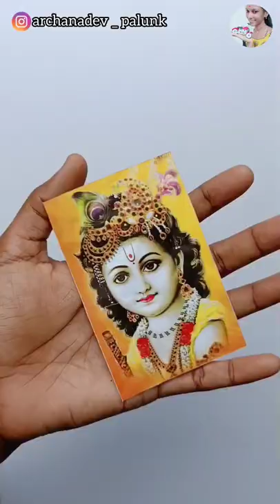കുഞ്ഞി കണ്ണനും😱 കണിയും മഞ്ചാടികുരുവും🥰 archanadev ARCHANA DEV